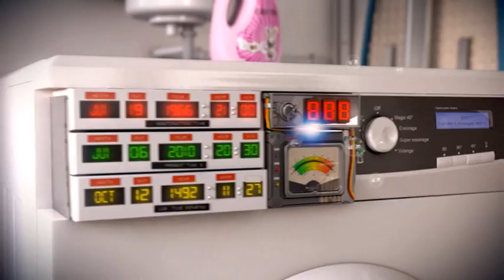Raving Rabbids: Travel in Time - World Cup trailer [INT]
Rabbids travel randomly in time and finally get to invade the World Cup, in ... uh, 1966!? for more info!